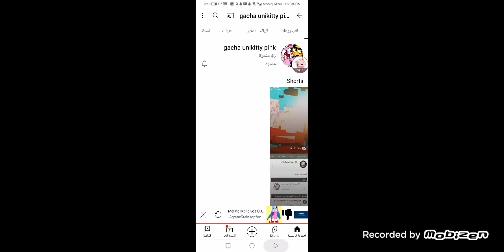proof that i'm real gacha unikitty pink